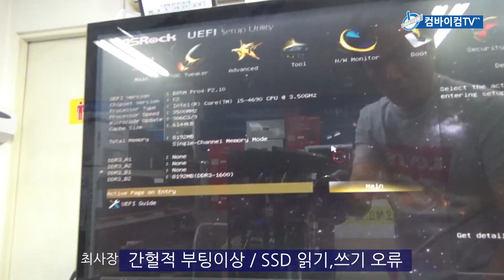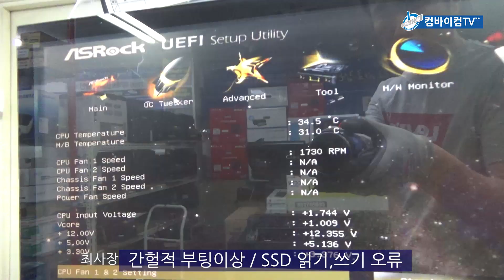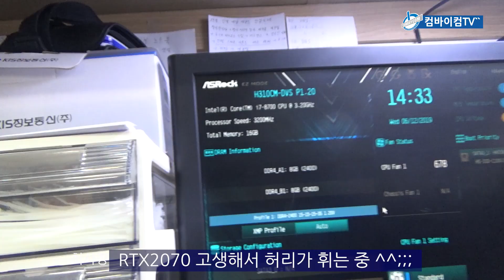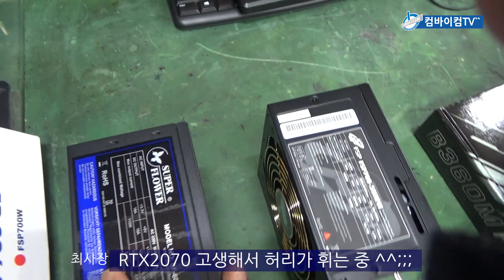컴퓨터매장PC점검+수리+업그레이드 영상모음 #5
컴퓨터,노트북 상담,수리별 진행 영상 짤모음으로 올려드려요. 본인 컴퓨터수리시 도움되었으면 합니다. 감사합니다.